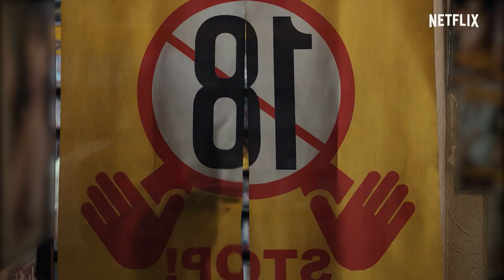The Naked Director Season 2 | Official Teaser | Netflix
Takayuki Yamada stars in the story of the chaotic life of Toru Muranishi–a pioneer of prohibited broadcasting and a favorite son of the era–and his companions.

"The Naked Director Season 2" is set for worldwide release on June 24th, only on Netflix!